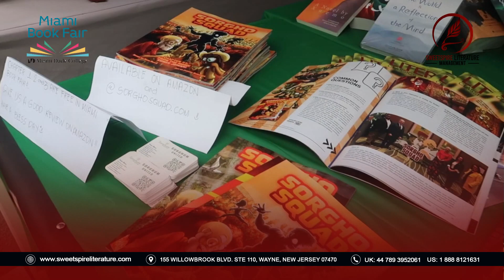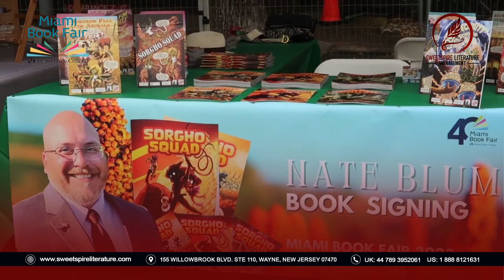Embark on a thrilling adventure with Nate Blum, the CEO of BlüMilo and Sorghum United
Nate introduces young readers to the captivating "Sorgho Squad" series. Comprising three enthralling chapters—“From the Ruins Comes Jowar!,” “The Rumors are True…Introducing, Mashilla!,” and “The Milo Mystery”—this series not only entertains but also educates children about the vital role of sorghum and other small grains in addressing global challenges.

Nate Blum, an expert in grain sorghum production and marketing, is the visionary behind Sorghum United, an international NGO dedicated to advancing education and market development for sorghum and adjacent small grains. Rooted in his passion for addressing food security, nutrition, environmental sustainability, and rural economic disparity, Blum's mission comes to life in the "Sorgho Squad" series.

Follow Professor Sorgho and his assistant, Alice Atlas, across the globe as they reassemble the Sorgho Squad—an ancient-grains super team with the power to solve challenges related to hunger, nutrition, and environmental and economic sustainability. In the first installment, “From the Ruins Comes Jowar!,” the suspense builds as Professor Sorgho and Alice Atlas embark on a quest to find the lost super team in time.

In “The Rumors are True…Introducing, Mashilla!,” the plot thickens as Jowar's bio-based materials become crucial in the discovery of the next squad member—Mashilla. The sustainable superpowers of these ancient grains come to life, captivating readers in a world of adventure and mystery.

As Jowar and Mashilla contribute bio-based materials and healthy food solutions, the elusive member Milo takes center stage in “The Milo Mystery.” Blum's writing captures the imagination of young readers, combining adventure, mystery, and environmental education, making the "Sorgho Squad" series both entertaining and enlightening.

Nate Blum's extensive background, including global representation of the sorghum and millets industry and contributions to sustainable development discussions, adds credibility to the series. The "Sorgho Squad" books are available on major online retailers, inviting readers to explore the enchanting world of ancient grains and learn more about Blum's initiatives, Meet him during our Global Bookfairs!